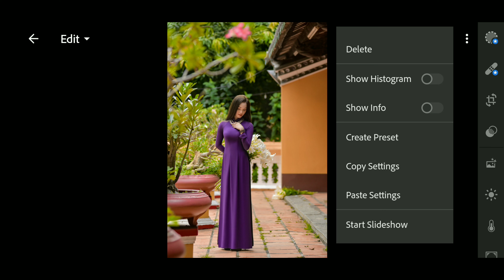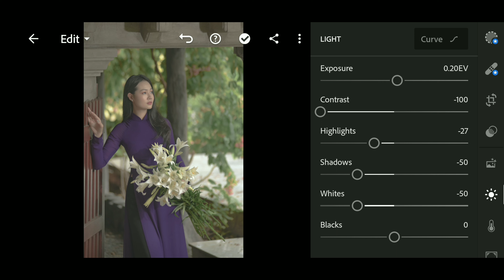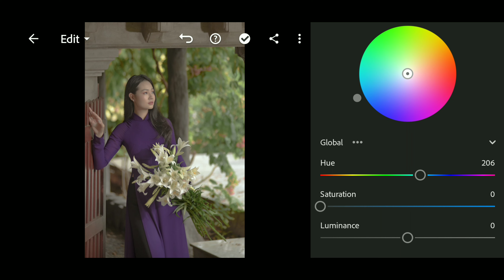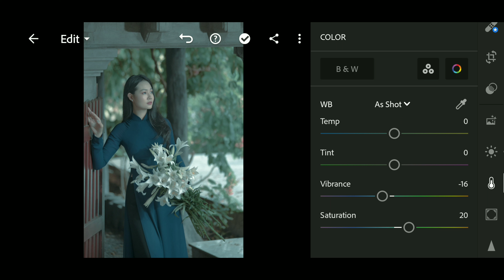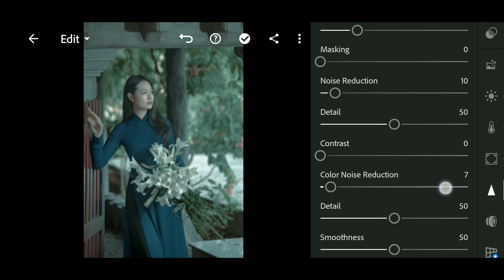Blus Tone - Lightroom photo editing tutorial|| preset download free|YoungerBoys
▶️ HOW TO GET PASSWORD FOR FREE :
➡️ FOR EXAMPLE :
So The Password Is : 1234 ✔️
[1234Just An Example, Not Actual Password]
▶️ HOW TO DOWNLOAD PRESET :
▶️ Enter The 4 Digit Password
▶️Pictures :
▶️Pexels
▶️ Unsplash